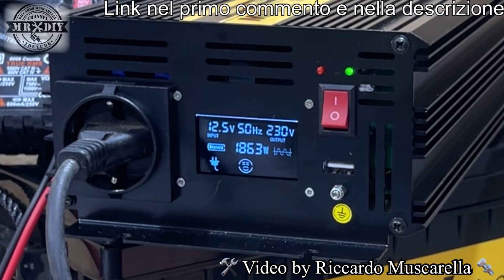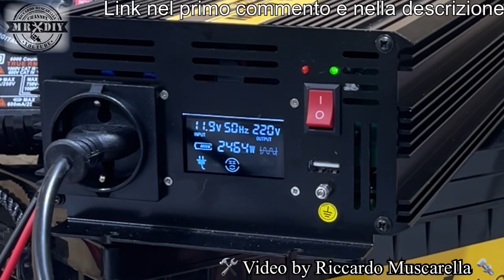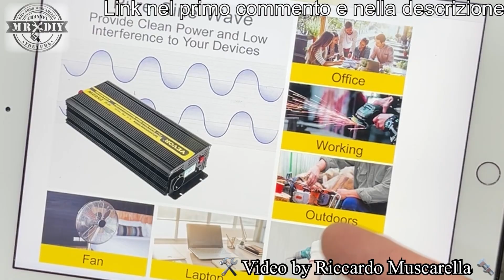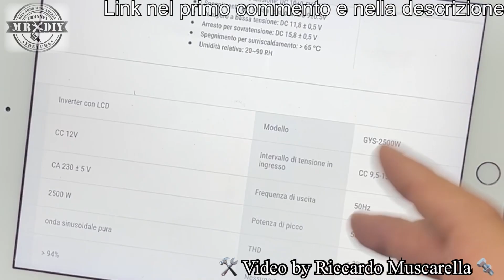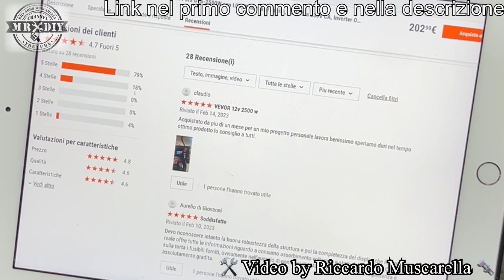Fino a 5kW in una scatola, in macchina, lab ecc. Inverter 12V 220V 2,5kW vevor onda sinusoidale pura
La soluzione per tutti, per quasi tutto. Vi basterà collegare questa semplice scatola di alluminio, a una batteria, per avere 2500W e alimentare stumenti, attrezzi e altri macchinari, con un picco di 5000W in 220V AC con onda sinusoidale pura. In questo video utilizzerò un inverter della vevor mettendolo alla prova e misurerò la tensione e la corrente ma farò il test anche con una pinza amperometrica e un oscilloscopio portatile.

Oscilloscopio Fnirsi da Banggood

Questi pannelli sono diversi dai pannelli solari lidl parkside da 15W con inverter, da balcone a 199€, perchè questi non hanno l'inverter e sono molto più potenti e specifici per impianti domestici